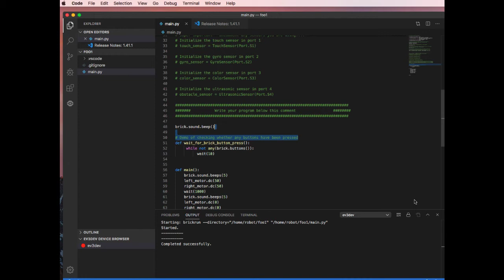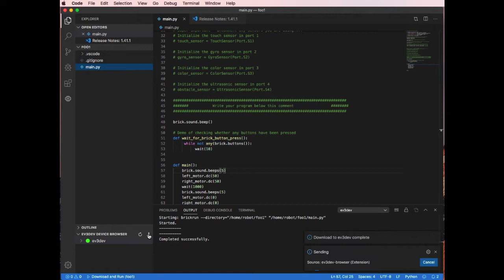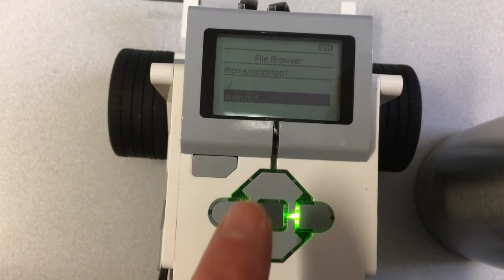LEGO EV3 Micro Python Connecting to the EV3 and Downloading under VS Code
How to download your Python code to the EV3 without running it immediately, then run it later after you have removed the tether